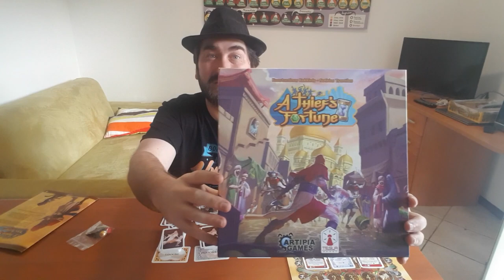A Thief's Fortune - Review - 5 Minutos de Guerra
Edu guerra apresenta mais um jogo pouco conhecido, dessa vez é o A Thief's Fortune. Confere aí!

Veja também o catálogo da Lends para aluguel de jogos em Santa Maria-RS e Porto Alegre: